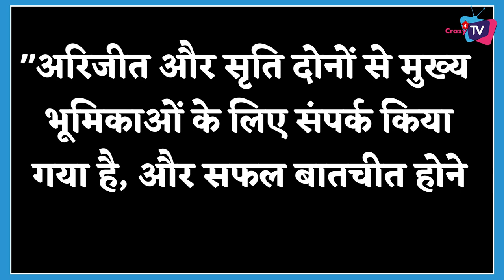Good News ! Sriti Jha To Comeback With This New Show! Deets Inside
According To The Latest Reports Actress Sriti Jha is All Set To Return on TV With New Show ! Here’s Full Details !